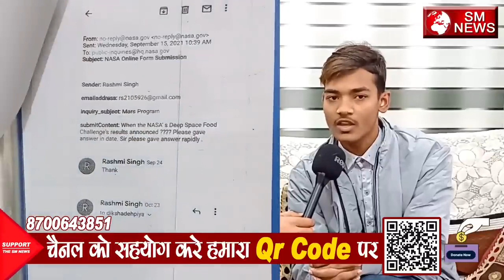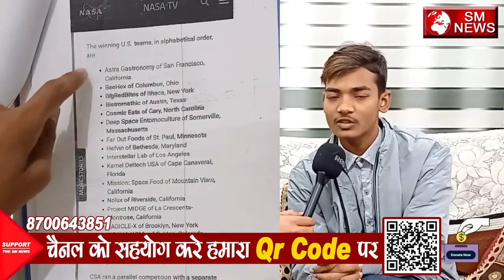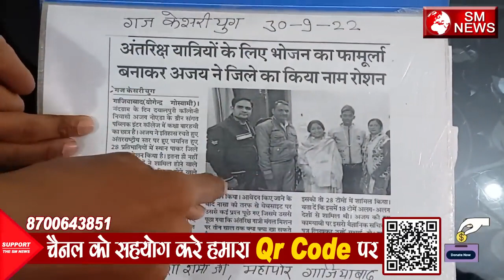Video Ko Aage Share Jarur Kare Es Bacche Ko Support Ko kare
Please es video ko jada se jada share kare